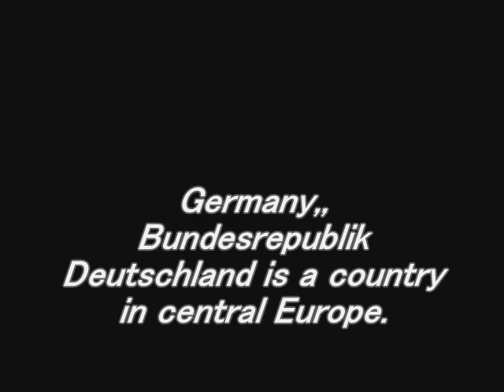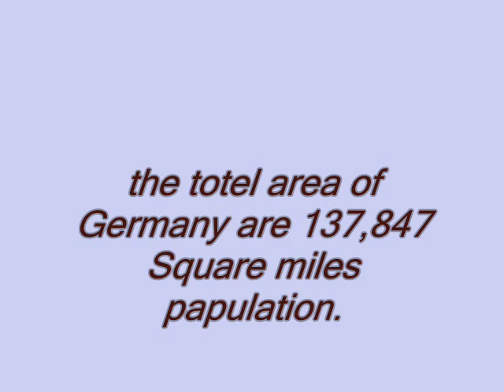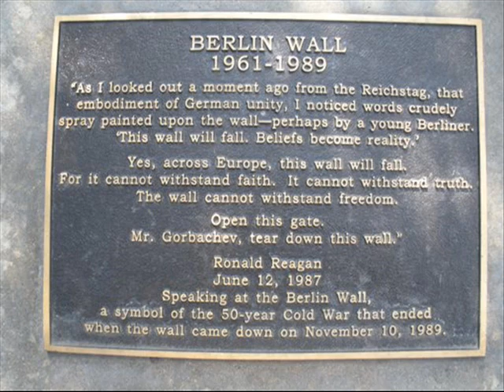Best Documentary film of Germany, Germany | Facts, Geography, Maps, & History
Germany has a population of 81 million people.
    One-third of Germany is still covered in forests and woodlands.
    Germany is a member of the European Union.
    65% of the highways in Germany (Autobahn) have no speed limit.
    University is free for everyone (even non-Germans).
    There are over 2100 castles in Germany.
    There are over 1,500 different beers in Germany.
    Germany is the seventh-largest country in Europe. Covering an area of 137,847 square miles, of which 34,836 square miles is covered by land and 3,011 square miles contains water.
    Berlin has the largest train station in Europe.
    Berlin is 9 times bigger than Paris and has more bridges than Venice.
    Germany is composed of sixteen states. The states have their own constitution and are largely autonomous in regard to their internal organization. At the municipal level, Germany is divided into 403 districts (Kreise), of which 301 are rural districts and 102 urban districts. Bavaria is the largest state.
    Germany is one of the most densely populated countries in the world.
    Germany shares borders with nine other countries. Denmark, Poland, the Czech Republic, Austria, Switzerland, France, Belgium, Luxembourg and the Netherlands.
    Germany is the EU’s largest economy. With a gross domestic product (GDP) of 3.73 trillion USD,  and lies fourth place in the world behind the US, China and Japan.
    Germany is one of the world’s largest car producers. Selling 5.9 million cars in 2011. VW’s Golf is one of the best selling cars of all time: in 2012 it year it sold more than 430,000 Golfs around Europe (125,000 ahead of its nearest rival). In 2013, the top-selling car brands in Germany were Volkswagen, Mercedes. Audi and BMW.
    The first printed book was in German.
    Germany is one of the world’s leading book nations. Publishing around 94,000 titles every year.
    The first magazine ever seen was launched in 1663 in Germany.
    Germany was the first country in the world to adopt Daylight saving time – DST, also known as summer time. This occured in 1916, in the midst of WWI.
    When JFK visited Berlin, he infamously said “Ich bin ein Berliner,” which also translates to “I am a jelly donut.”
    German is the most widely taught third language across the world.
    German remains the language with the most native speakers in Europe.
    Germany, Switzerland, Austria, Luxembourg and Liechtenstein have German as the official language.
    Donaudampfschifffahrtselektrizitätenhauptbetriebswerkbauunterbeamtengesellschaft is the longest word to be published. It is 79 letters long.
    There are thirty-five dialects of the German language.
    There are over 300 different kinds of bread in Germany.
    There are over 1,000 kinds of sausages in Germany.
    Beer is considered a food in Bavaria officially.
    Smoking is banned in public places but drinking alcohol is still legal.
    After the Irish, the Germans are those consume the most beer, making Germany the second largest consumer of Beer.
    The biggest Beer Festival in the world is of course the Oktoberfest in Munich, Bavaria, where the size of the beer glass is not 500ml but a whole liter!
    To get ONE beer in Germany, you show your thumb. To show your first finger means that you want 2 beers: one with the thumb, and one with the finger.
    There are more football (soccer for the North Americans) fan clubs in Germany than anywhere else in the world.
    Germany has (once) lost a penalty shootout in a major football competition. It was in 1976 when the then West Germany lost a shootout 5-3 in in the European Championships against Czechoslovakia. On the four other occasions the Germans
    have been involved in one, they won.
    The Christmas tree (Tannenbaum) tradition came from Germany.
    Germany has over 400 zoos, the most in the world.
    Chancellor Angela Merkel has a Barbie doll made after her.
    Toilet paper in Germany has the softness and consistency of paper towels.
    Most taxis in Germany are Mercedes.
    Holocaust denial is either implicitly or explicitly a crime in 17 countries, including Germany and Austria.
    The world’s narrowest street is in Reutlingen. It is called Spreuerhofstrasse and is 31 cm (one foot) wide at its narrowest point.
    The Chancellor’s office in Berlin is known locally as as the “washing machine”.
    Germany is a leader in climate and energy policies – it made a decision in 2011 to decommission all nuclear power stations (then producing around 18 percent of electricity consumed) by 2022 and to replace them with renewable energies and new storage for green electricity. The most beautiful  European Country  Germany